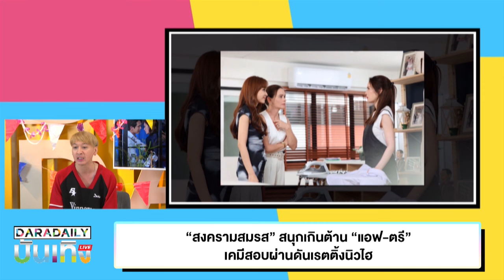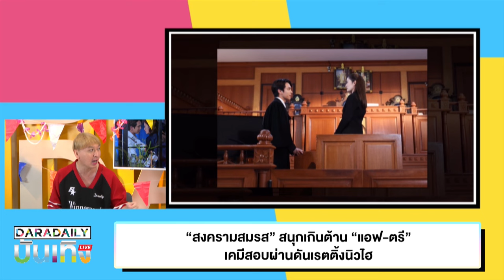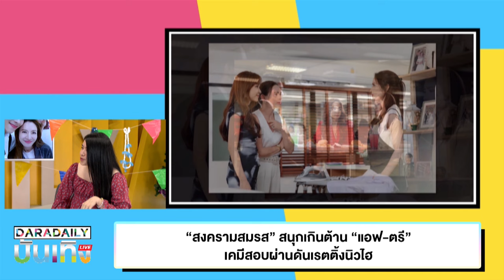“สงครามสมรส” สนุกเกินต้าน “แอฟ-ตรี” เคมีสอบผ่านดันเรตติ้งนิวไฮ